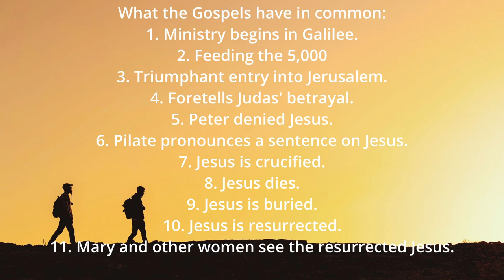Walking in the Word #30 Introduction to the New Testament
Welcome to the New Testament! While we will start with the Gospels, it is essential to know how the New Testament is arranged and how we got the authorized books - the Canon. HINT - Dan Brown is full of beans and got it completely wrong!